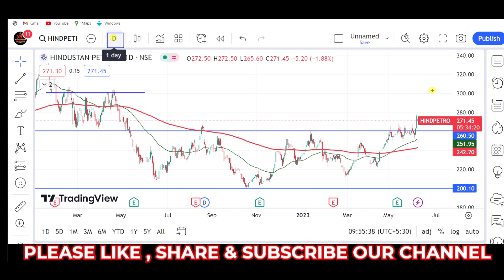Hindpetrol share latest news। hpcl share analysis। hpcl share target।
hpcl share news,
hpcl share,
hpcl share analysis,
hpcl share latest news today,
hpcl latest news,
hpcl share price target,
hpcl share dividend 2022,
hpcl share target,
federal bank share analysis,
hpcl stock price target,
hpcl dividend news,
alkem lab share analysis,
federal bank share news,
hpcl dividend,
hpcl best buy level,
share market,
hindpetro share news today,

All the information given in this channel is purely informational and education purpose only. Trading in financial market is very risky and you should only risk capital you are willing to lose. "TECHNICAL ANALYSIS OF STOCKS"  does not warrant or guarantee the accuarcy, timelines or completeness to the service or information you find on this channel. In this channel I am trying to ensure that the information given is completely correct but opinions and information do change without notice so reader are advised to check before make any decisions.